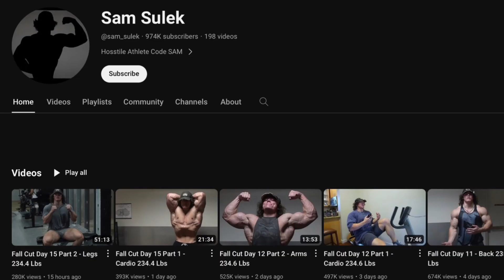Social Media Really F**ked Us Up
Social media really affects your life and its much deeper that what you think. In this video ill tell you the steps you must take and what you must do in order to feel great

0:00 - Instant Gratification Is NOT The Problem
0:44 - THE HARSH TRUTH
1:33 - This is how they SCAM you
2:59 - The REALITY
3:20 - DO THIS